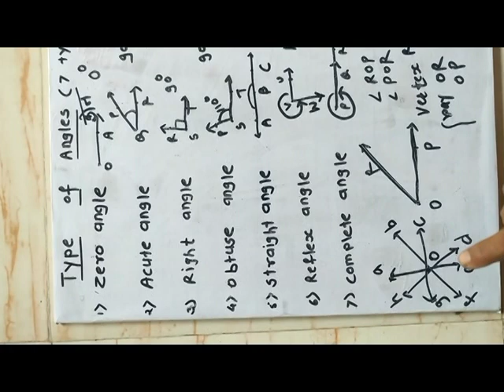Types of angle ,Concept of vertices, sides and names of angle ,Basic concept in geometry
In this video student will get the idea about 7 types of angle ,Difference between zero angle and complete angle. Student will clear the concept of vertices, sides and name of angle .This video is very useful for students ,teachers and parents.